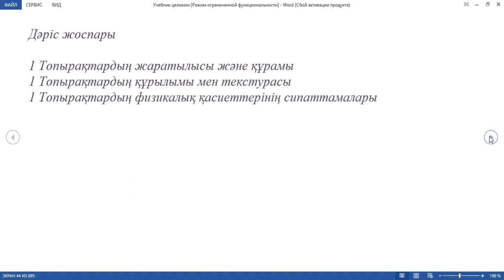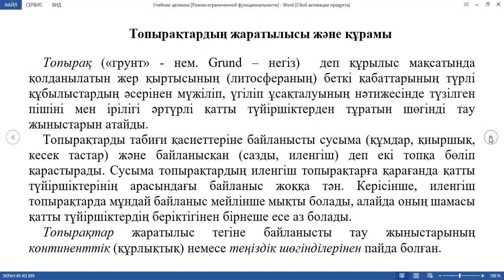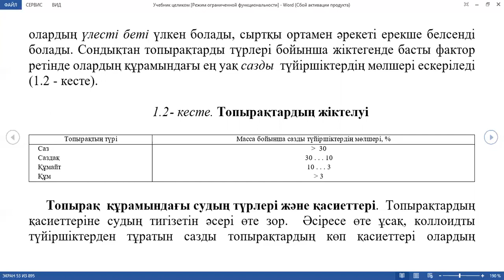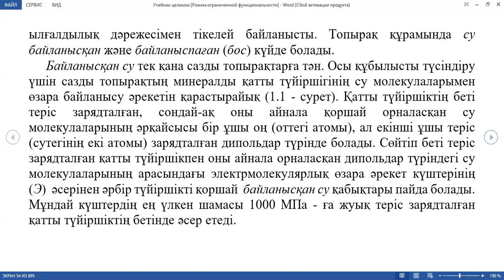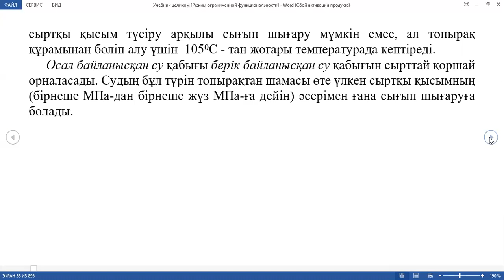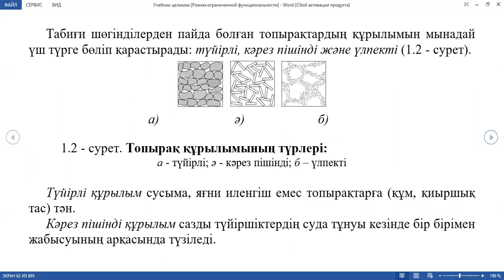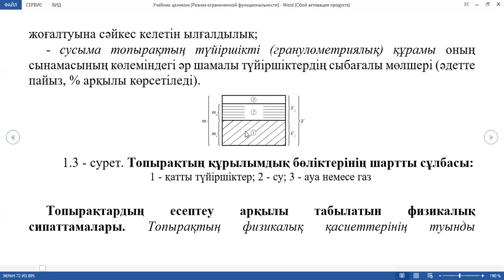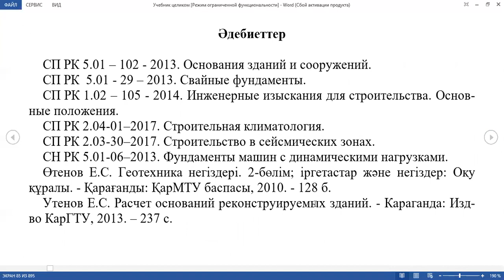Топырақтардың физикалық қасиеттері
Топырақ механикасы, іргетастар және негіздер